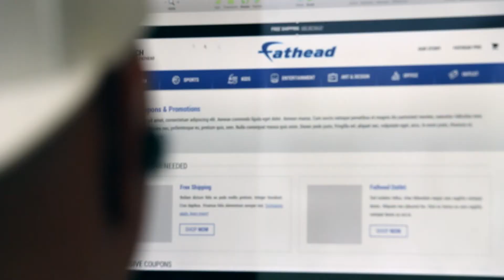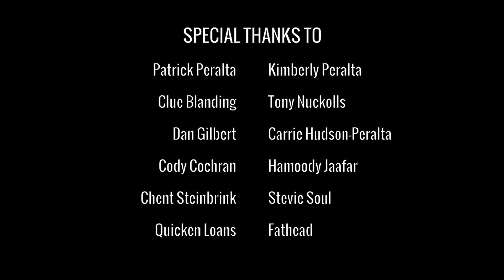A Story About My Dad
5/5/17

Mini-Documentary created about and for my Dad